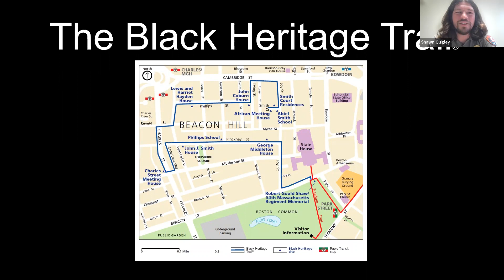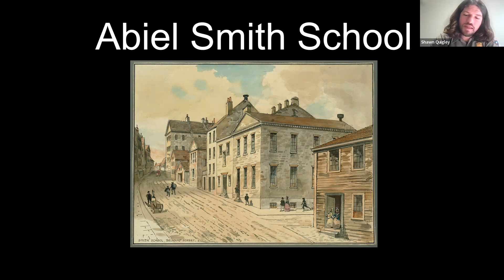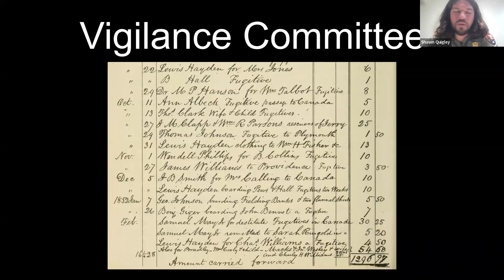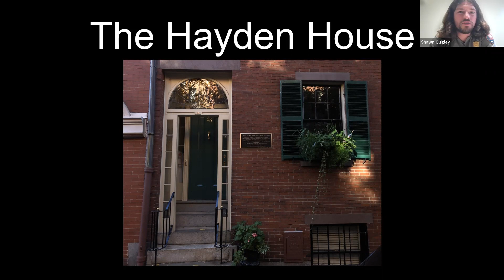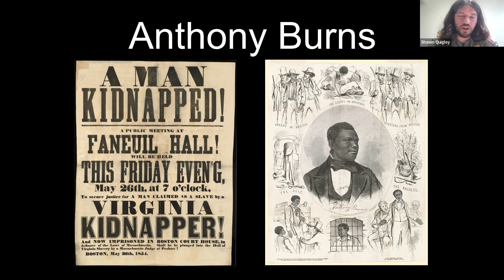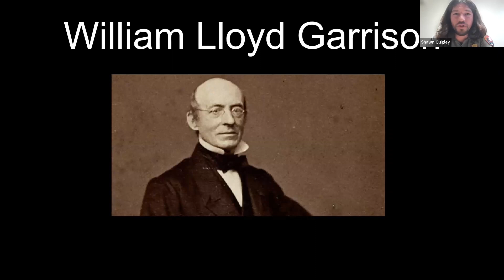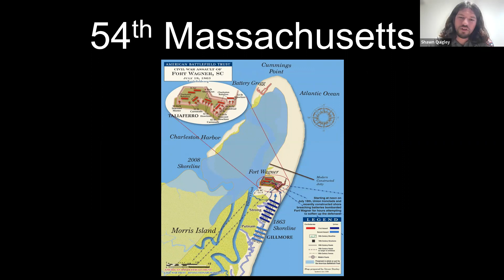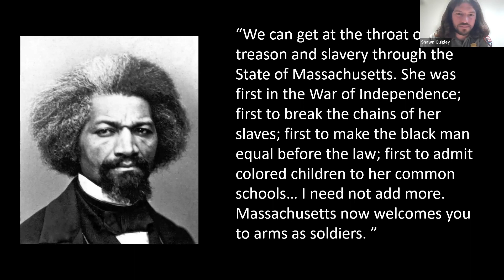2023 03 15 Explore the Black Heritage Trail